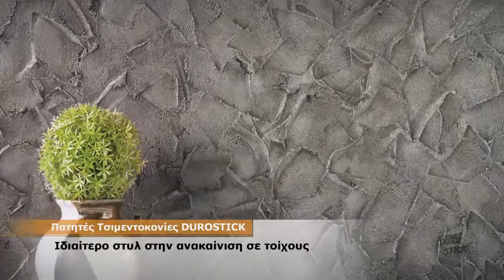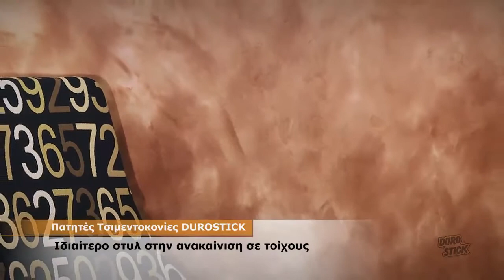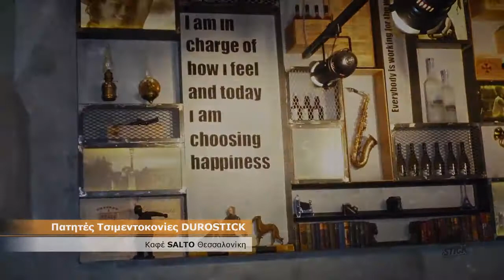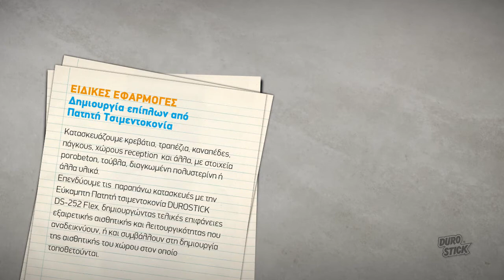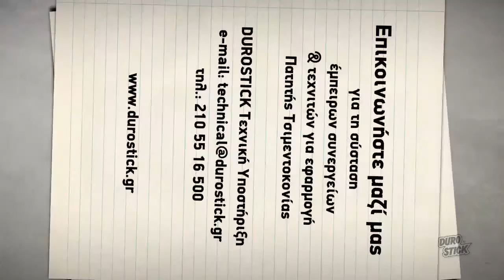Πατητές Τσιμεντοκονίες DUROSTICK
Μια εικόνα ... 1000 λέξεις... Μαζέψαμε και σας παρουσιάζουμε κάποιες από τις πιο όμορφες εικόνες που μας έχουν στείλει φίλοι και συνεργάτες από όλη την Ελλάδα που έχουν πραγματοποιηθεί με Πατητές Τσιμεντοκονίες DUROSTICK. Μάθετε περισσότερα στο ή στο